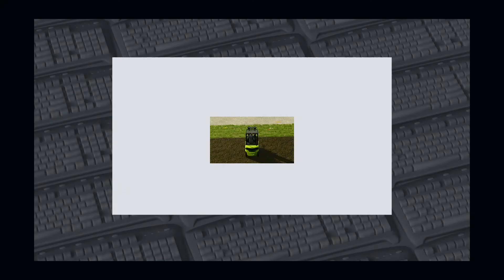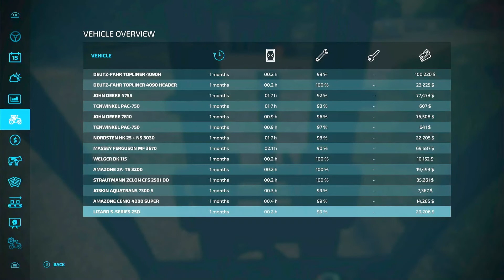Elmcreek Part 4 Farming Simulator 22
This is Farming Simulator 22 Elcreek farm getting started part 4. In this FS22 Elmcreek video we fertilized a field, sold the barn, filled the hole, bought a Lizard forklift (mod), planted some barley, took honey and cabbage to the fast food restaurant. Let me know if you have any questions.

farming simulator 22 xbox one